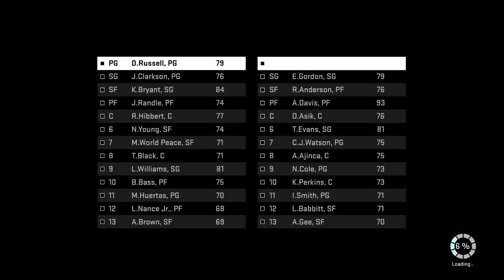NBA2K16 PC "MyGM" [Playoffs Western Conference Finals Game 4] Lakers vs Pelicans - Oh, Crap!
NBA2K16 PC "MyGM" [Playoffs Western Conference Finals Game 4] Lakers vs Pelicans - Oh, Crap! || 720/60fps HD

Hi Guys! :)
Welcome to my let's play series of NBA2k16 PC - MyGM mode.
At last, we (Lakers) are now in the playoffs and in the #1 seed. I know Kobe already had his last Nba game but in this series his legacy still continues. Hopefully we can win the championship in commemoration on his last season. :)

Anyway, hope you'll enjoy it as much I enjoyed playing this. :)